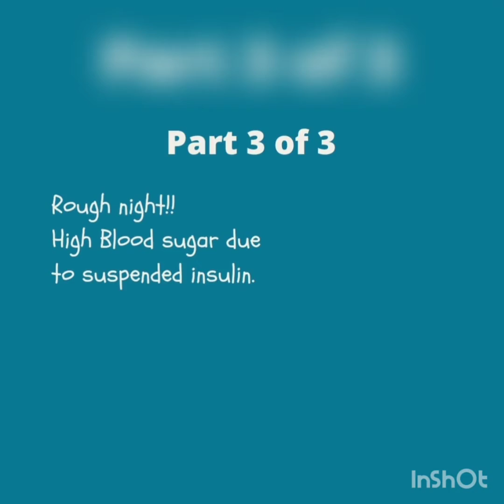Part 3 of Rough night w high bs, Dr's appointment update and product review on the Navage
Part 3, Dr appointment update and product review for Navage